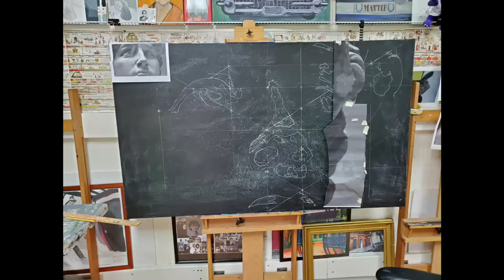Painting Classes in Raleigh, NC. David painting in stages. Using Tinted-Gesso in Verdaccio.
This was a 4 year process to create a 3'x5' painting of David, focusing on his facial expression.  There are many oil layers, and oil glazes used to build up the image into a more 3 dimensional painting.  There are still more layers to add, and the solid oil paint will be added thicker in the lighter areas.  I will still be working on this over the next 4 years, but it will last for 100s of years because of the techniques and it will improve with age.